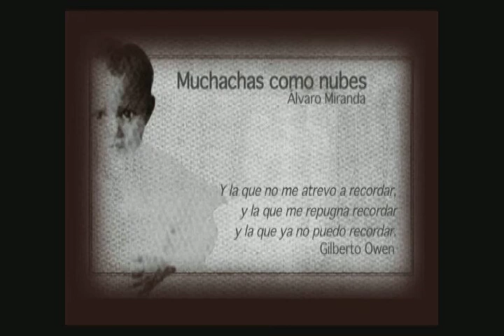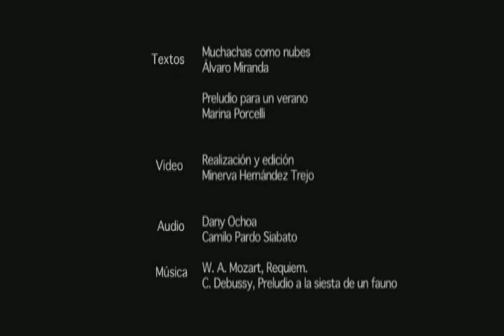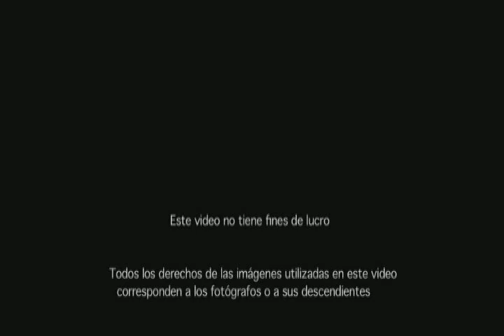Muchachas Como Nubes - Alvaro Miranda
"Muchachas como Nubes" es una novela sobre el poeta mexicano Gilberto Owen, quien viviera en Bogotá de 1932 a 1946. Novela del escritor colombiano Álvaro Miranda ), como un proyecto apoyado por el Fondo Nacional para la Cultura y las Artes de México. Dentro del imaginario propio de una obra de ficción se reconstruyen los primeros años del poeta de Sinaloa, quien vivió su infancia silenciosamente en Mazatlan y El Rosario los sucesos de la Revolución Mexicana, donde las mujeres tenían una participación fundamental en el conflicto y que de una forma u otra se hallan ligadas al mito griego de las medusas.